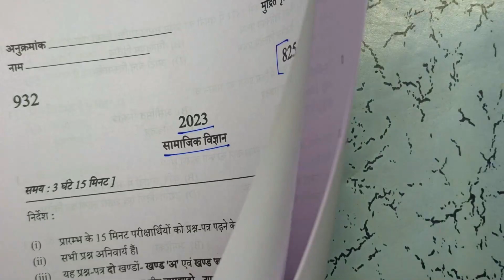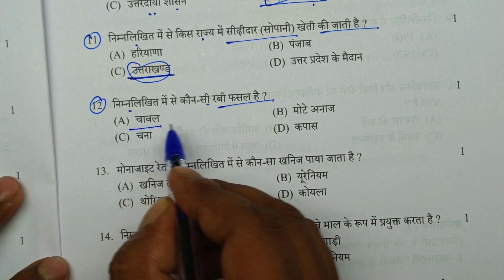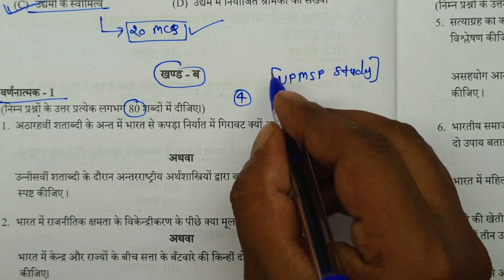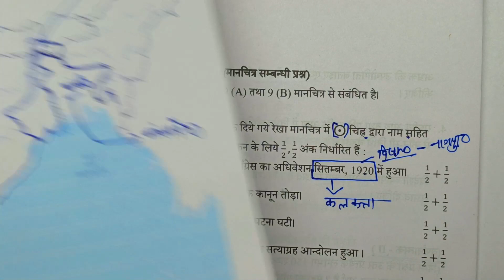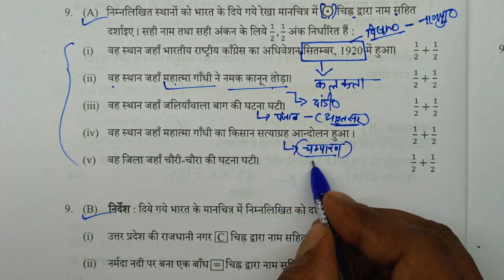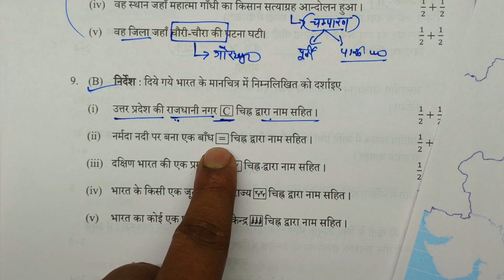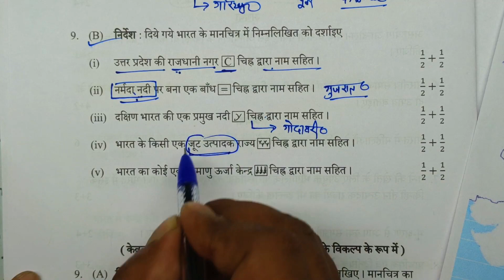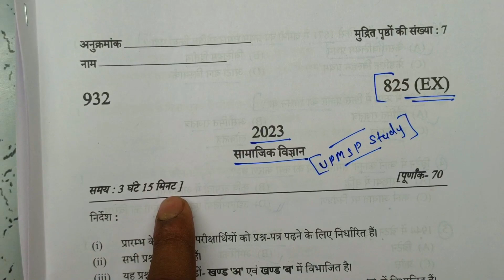सामाजिक विज्ञान पेपर 2024,/UP Board class 10th social science previous year paper 2023 825 EX Solved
hello student is video mein ham log UP Board class 10th social science previous year paper 2023 ka solution dekhenge,